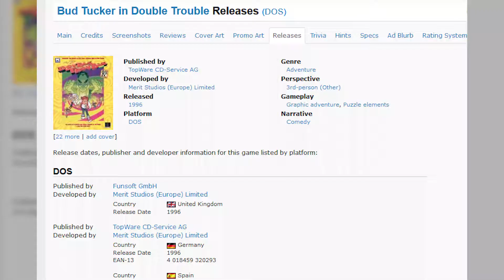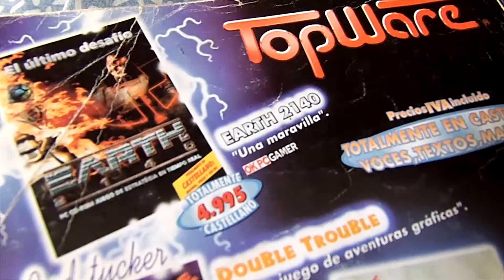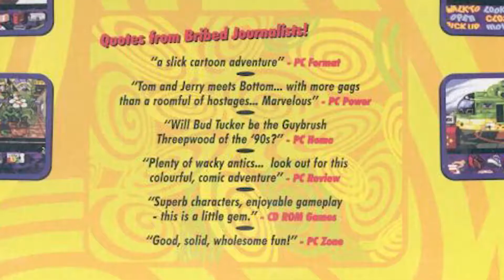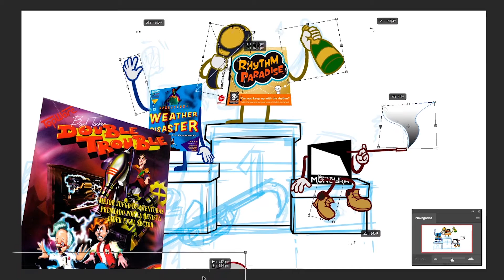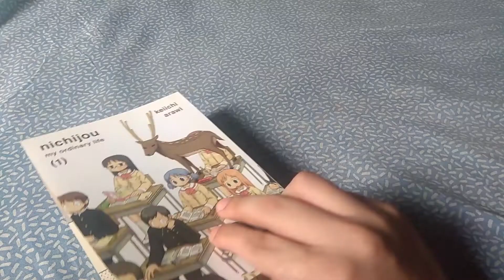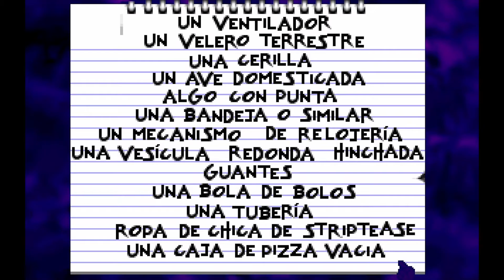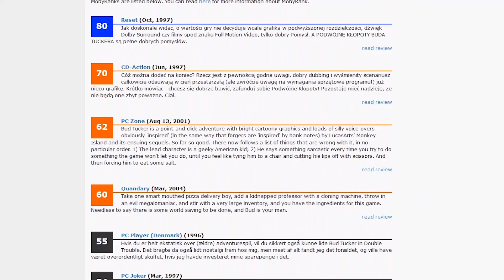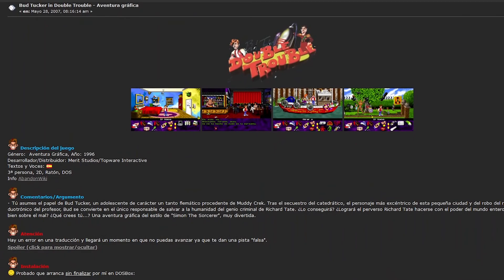Bud Tucker in Double Trouble | La Colección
Esta es una de las aventuras gráficas más freak que he jugado. Me abstengo de decir que es la más freak de todas porque créanme, hay cosas mucho más raras allí fuera.
Y estoy seguro de que se las mostraré algún día.